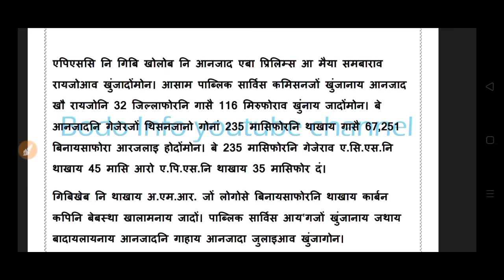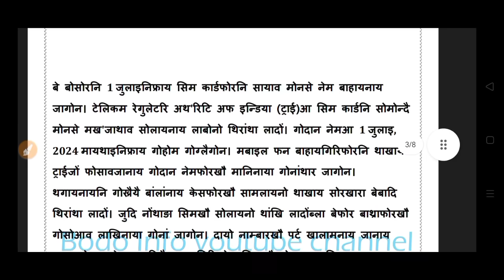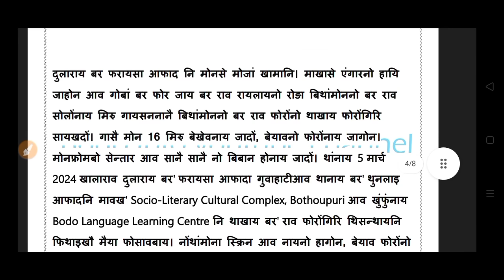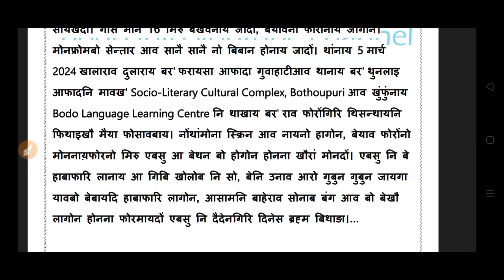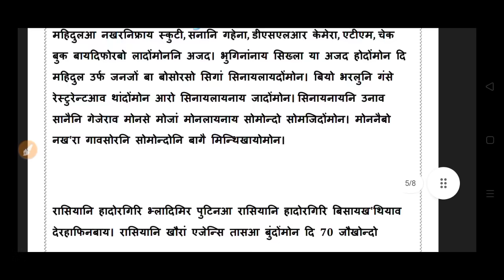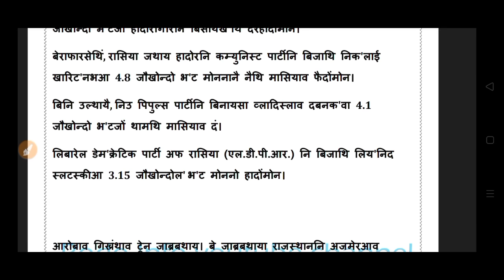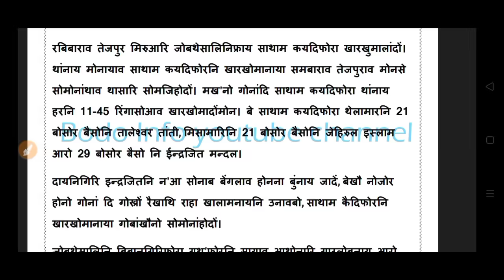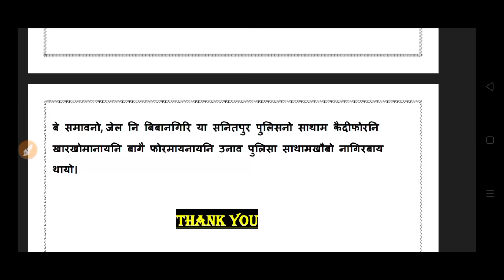Bodo news 19 Mar/ बिजनि आव सासे हमजाबाय। सिम कार्ड आ।